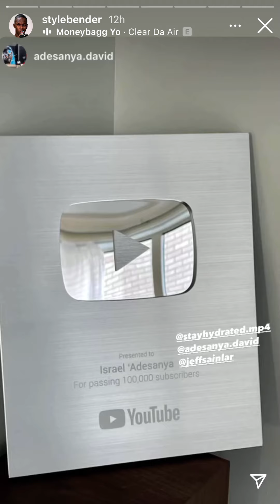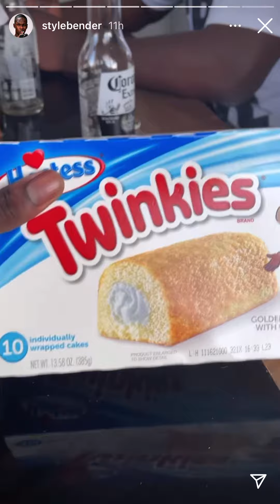Israel Adesanya IG Stories (2/7)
Thank You In Advance So I Can Continue To Provide You With Free Content each Week.